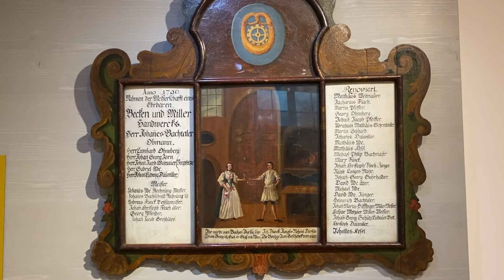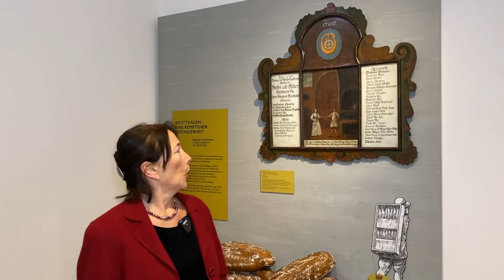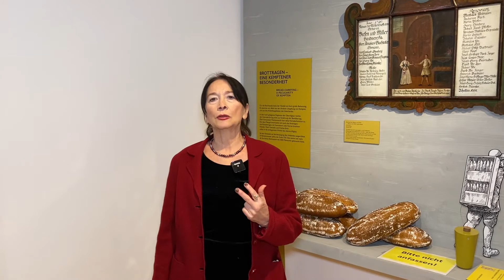Lieblingsobjekt Kempten-Museum: Zunfttafel der Bäcker und Müller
Gästeführerin Maria Rodica Menzel nimmt euch mit ins Kempten-Museum und stellt eines ihrer Lieblingsobjekte im Themenraum "Markt" vor: Eine Zunfttafel der Bäcker und Müller aus dem Jahr 1796.

Die Tafel hing wohl ursprünglich in der Zunftstube. Mittig zeigt sie eine Backstube mit Ofen – dabei der Dialog: "Ihr werdt vom Bachen Durstig seyn, Drum Bring ich Euch ein Glaß mit Wein und Ich Dancke Jungfer Nehmt darfür Die Brezge zum Geschenck von mier."

Links zu sehen sind die Zunftmeister 1796, rechts die später hinzugekommenen Meister.